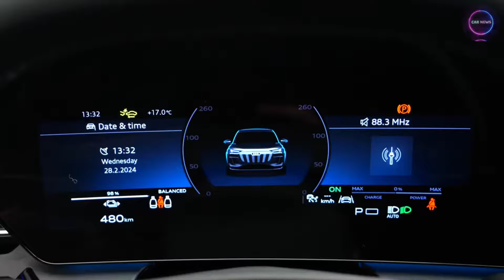Audi Q6 E-Tron First Look: Elevated EV Game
Customers looking for a rich electric SUV have many choices nowadays, and Audi is outfitting to add one more to the rundown: the 2025 Q6 e-tron. Opening between the Q4 e-tron and Q8 e-tron, it plans to be an answer for the individuals who see as the previous all in all too little and the last all in all too huge. Albeit at first offered exclusively with a double engine, all-wheel drive powertrain, a solitary engine rendition will join the setup later as a section level model. For the time being, the double engine rendition will work well for drivers, with 456 pull and an expected driving scope of more than 300 miles for each charge. The inside is cutting edge and liberally styled, with a bended presentation screen on the dashboard and economical materials utilized in the upholstery. For something somewhat more in vogue, the Q6 e-tron Sportback offers a lot of a similar encounter however with a fastback body style; a presentation situated SQ6 e-tron is likewise offered, yet we survey that model independently. At the point when it raises a ruckus around town close to the furthest limit of 2024, it'll match other EV SUVs, for example, the Cadillac Lyriq, the Beginning Electric GV70, and the Lexus RZ.
Audi hasn't delivered data on valuing for the Q6 e-tron yet, however we gauge a beginning cost of around $66,000. We additionally anticipate that it should follow Audi's typical trim-level design, offering Top notch, Premium Also, and Renown forms, each with changing degrees of extravagance. At the point when we figure out more data about the Q6 e-tron's cost and highlights, we'll refresh this story with subtleties. Until further notice, all Q6 e-tron models accompany a double engine electric powertrain that offers all-wheel drive and 456 strength. A back tire drive model with one electric engine is supposed to come later. We've driven a double engine model Q6 e-tron with an air-spring suspension framework and found that it offered a quiet and controlled ride. The presentation disapproved of SQ6 e-tron raises the stakes with 510 strength and a sportier suspension tune, so lover drivers will need to see that model all things considered. Whenever we have the opportunity to drive and test a more refined and last creation model, we'll make certain to refresh this space.
While we haven't tried this case yet, Audi predicts the Q6 e-tron can hit 60 mph in 5.0 seconds. Whenever we have an opportunity to drive the Q6 e-tron on our home turf, we'll refresh this story with test results and additional driving impressions. The Q6 e-tron utilizes a 800-volt design and highlights a 94.4-kWh battery, which Audi says can assume responsibility from 10-to 80-percent charge in less than 30 minutes on a DC quick charging association. The EPA hasn't delivered an expected driving reach yet, however we think the most productive model will be fit for going around 300 miles for each charge. The EPA hasn't said something regarding the Q6 e-tron's mileage gauges yet and we haven't gotten an opportunity to take it on our 75-mph interstate mileage test course. At the point when we do, we'll refresh this story with genuine experimental outcomes. For more data about the Q6 e-tron's mileage, visit the EPA's site.
Like other Audi SUVs, the Q6 e-tron sports a contemporary lodge that is stacked with show screens and comfort highlights. While the look is without a doubt present day, we suspect a few clients might be overpowered by how much computerized land. Those people are still certain to see the value in the appealing materials utilized all through the inside, some of which are produced using practical materials. Albeit the Q6 e-tron is close in size to the internal combustion Q5 SUV, its wheelbase is north of three inches longer, which brings about a more open traveler compartment. Freight space behind the subsequent column isn't so liberal here as in some other EV SUVs, however the Audi offers a little "frunk" capacity compartment in the engine. A mass of screens rules the Q6 e-tron's dashboard. The bended 11.9-inch check show and 14.5-inch infotainment touchscreen are both norm, however a third presentation — a 10.9-inch touchscreen — is a discretionary extra for the traveler. That screen considers admittance to the infotainment framework and can likewise transfer video content, the perspective on which is impeded to the driver while the vehicle is moving. The product utilized is another Android-based interface which, in spite of its absence of actual buttons, we saw as simple to adjust to during our test drive of a model. A head-up show and a route framework with an increased reality highlight are accessible, similar to a 830-watt Bang and Olufsen sound system.
Audi offers a great deal of driver-help highlights as standard, including fundamentals, for example, robotized crisis slowing down and a driver-sleepiness screen.